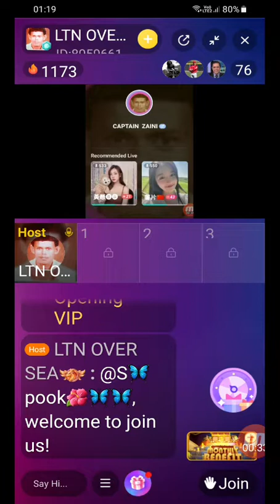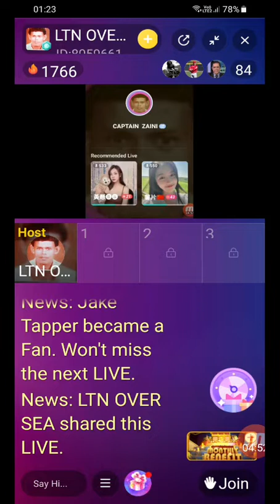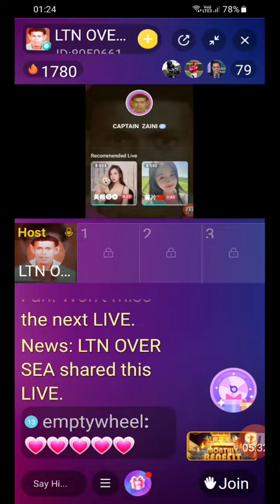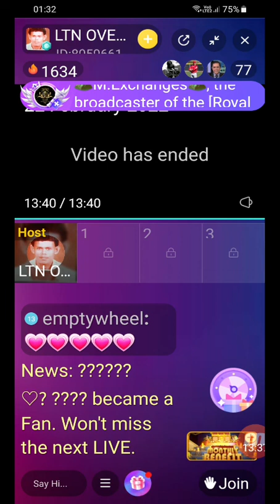23 February 2022